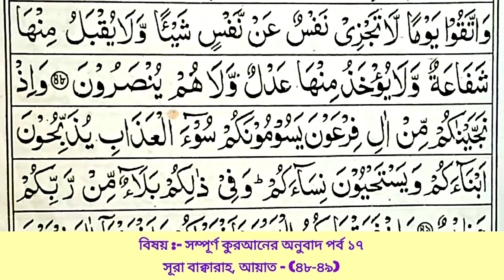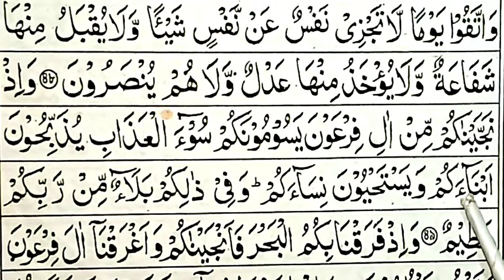সম্পূর্ণ কুরআনের অনুবাদ পর্ব ১৭, সূরাহ বাক্বারাহ, আয়াত - (৪৮-৪৯), রুহুলআমিন বিন আব্দুল কুদ্দুস।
আসসালামু আলাইকুম।
আপনারা যারা কুরআনের অনুবাদ শিখতে চান তারা আমার এই ভিডিও গুলো দেখতে পারেন।
১০০% নিশ্চিত যে এই ভিডিও গুলো আপনাদের উপকারে আসবেই আসবে।

Assalamu Alaikum.

السلام عليكم.

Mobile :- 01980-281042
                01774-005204